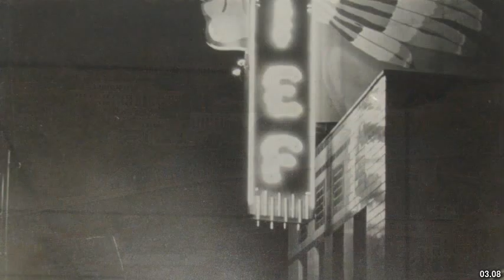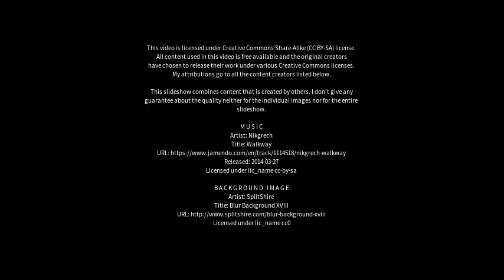Best places to visit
Best places to visit - North Tivoli (Australia) Best places to visit - Slideshows from all over the world - City trips, nature pictures, etc.